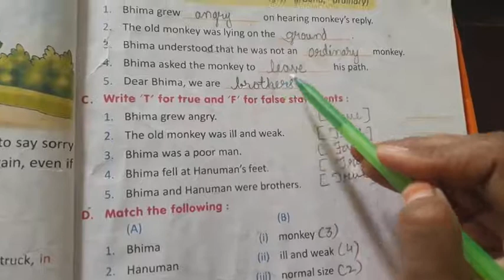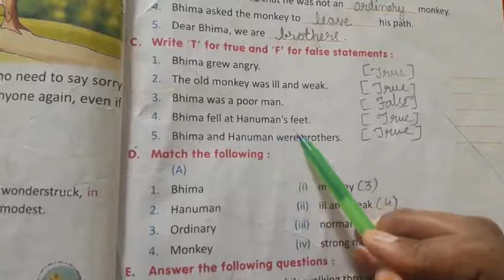Class-2nd:English: Lesson-3 Bhima's Pride.(Back Exercise, Part-1)